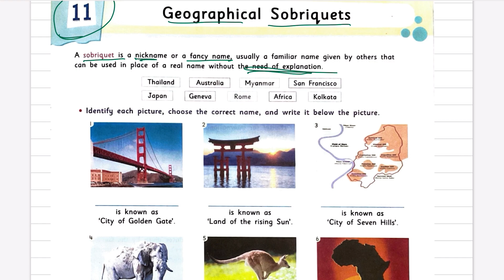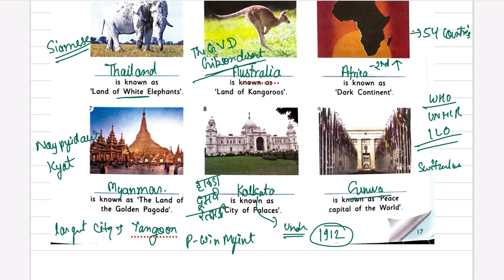Class ~ 6 | G.K | Chapter - 11 | Geographical Sobriquets | Grow your knowledge Book